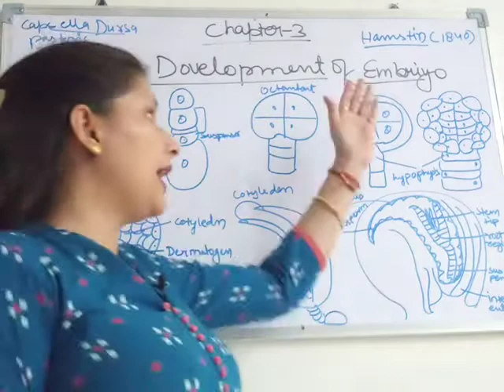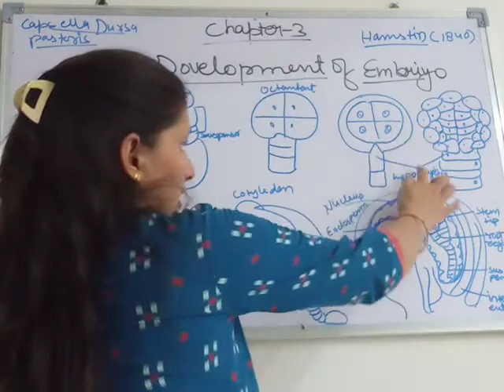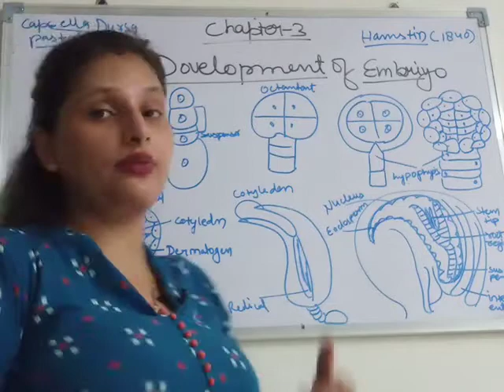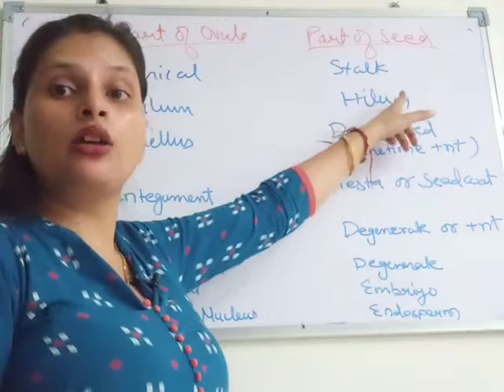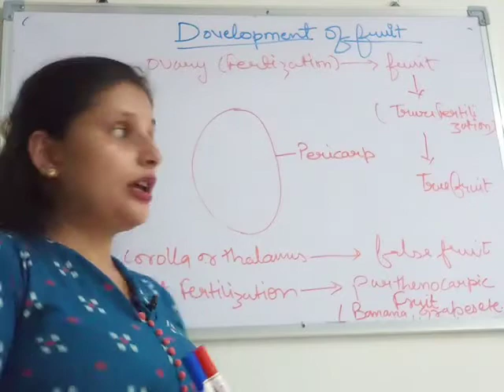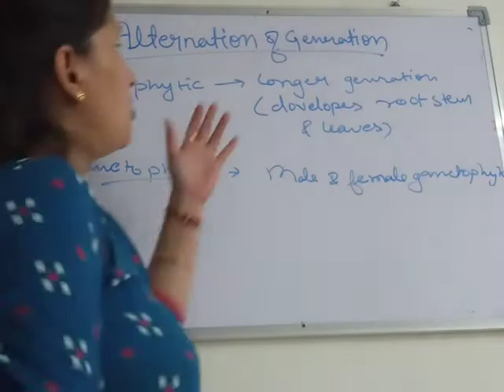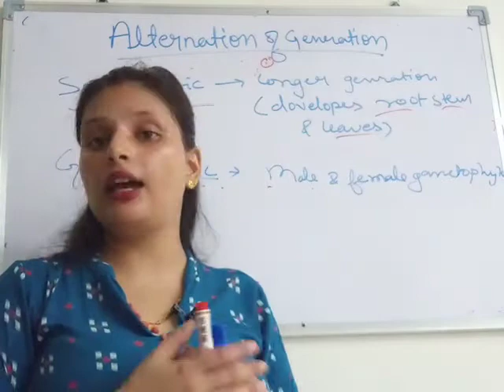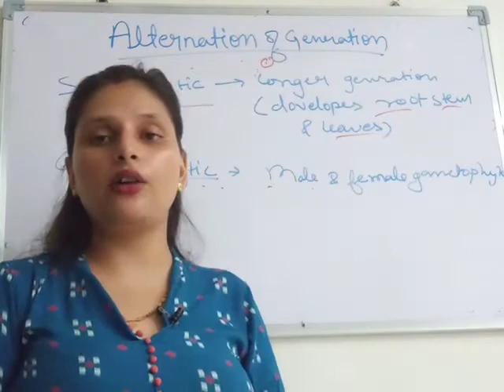Development_in_embryo | Ch - 3 P - 4 | Biology | Class 12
pollination, fertilization, and development in endosperm and embryo | Suman Bhagaur